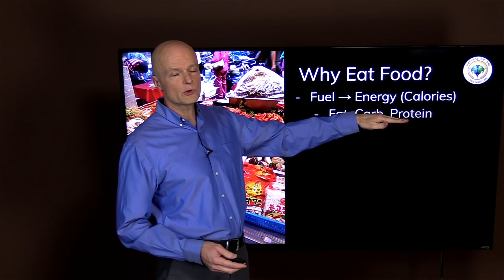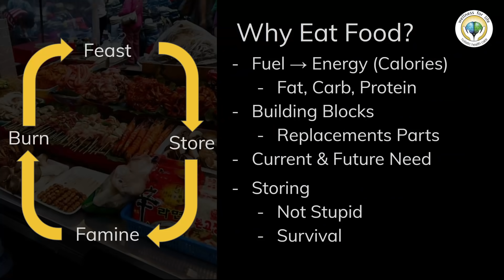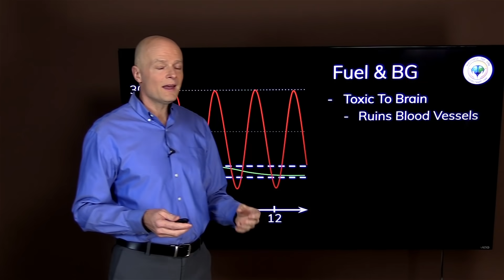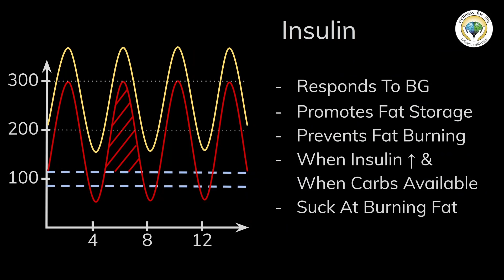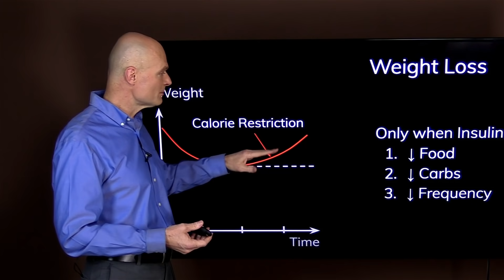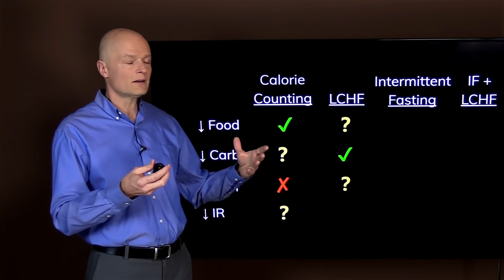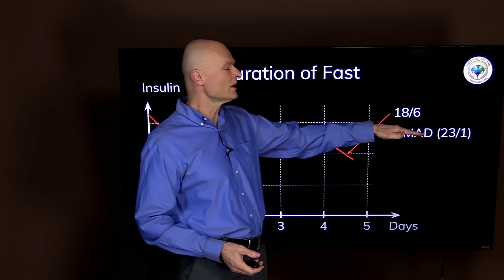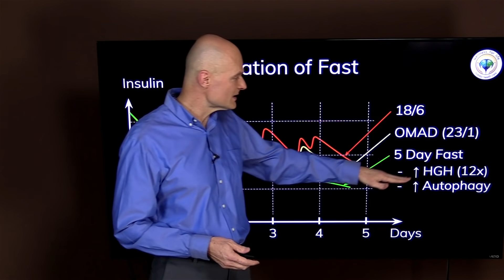Intermittent Fasting: When To Eat And Not To Eat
. Intermittent Fasting could be the answer you are looking for if you have stubborn weight. It is not what you eat it is when you eat and when you fast. Fasting can jumpstart Your Weight Loss and fat burning process.

Welcome to Benefits Of Fasting by Dr. Sten Ekberg; a series where I try to tackle the most important health issues of the day in a natural and safe way including the benefits of intermittent fasting, fasting and autophagy. Remember to make your comments positive and uplifting even if you disagree with something that was said by me or others.

5920 Odell St
CummingGA 30040